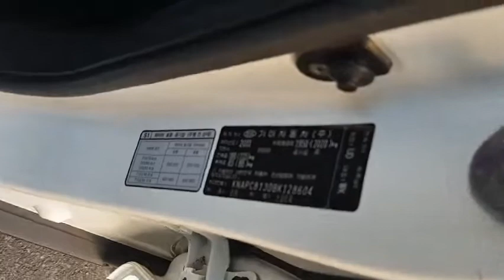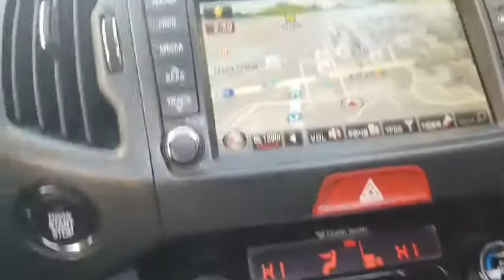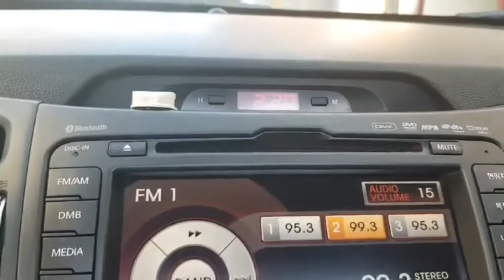Korean Used Cars - 2011 Kia Sportage R (4WD) Diesel, SUV, LIMITED+SUNROOF+NAVI+SMART KEY